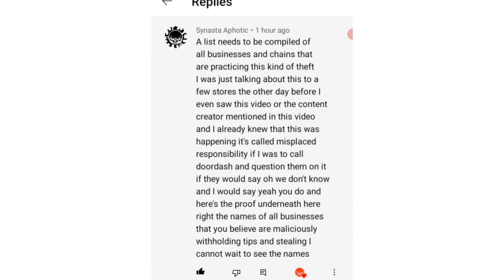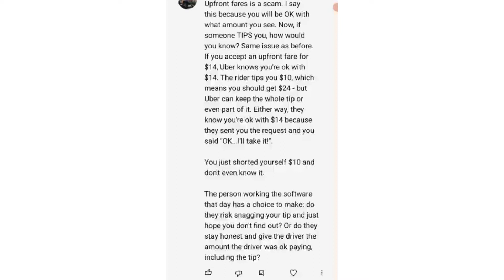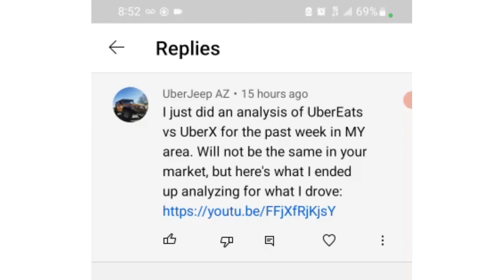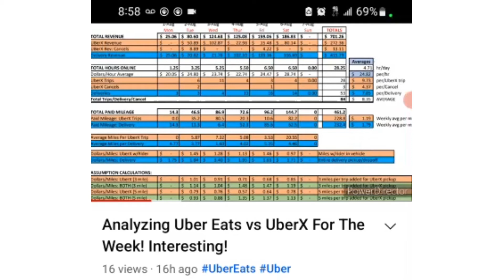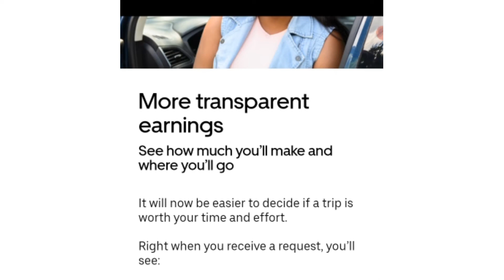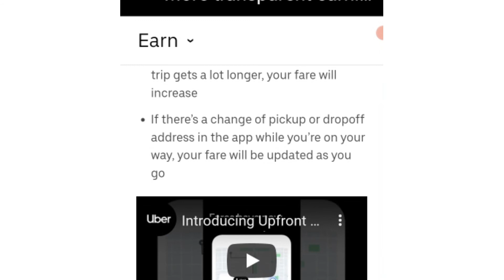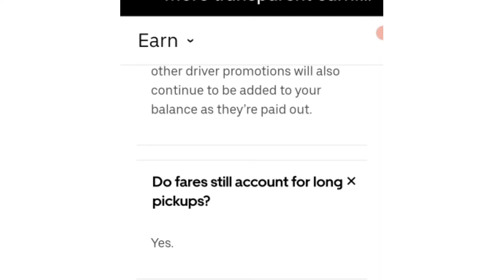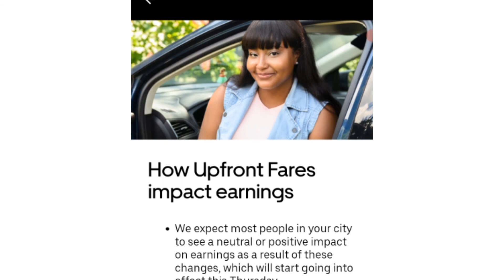EXPOSING THE LIES AND FRAUD OF UBER'S NEW UPFRONT FARE SYSTEM - ITS ANOTHER SMOKE AND MIRRORS TACTIC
Hi folks, ive been wanting to bring this vidro to you for a few days and ots finally here. We are taking a look at UBER'S new upfront fare program, that is nothing more than reeling in all the New or Old Suckers to work as slaves for Uber. There is nothing new under the sun folks  Don't be fooled by these companies. I break down alot of information in this video. Shout out to UBER JEEP AZ here on Youtube. Make surw you go over and give him some love and support on his channnel.